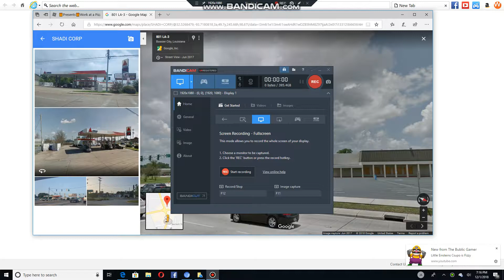Abandoned Kroger in Bossier City, Louisiana